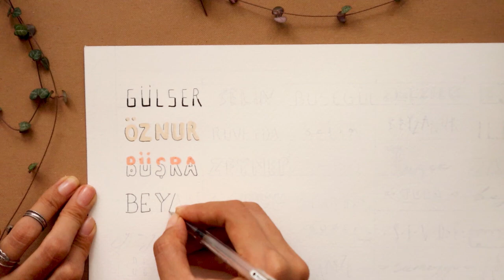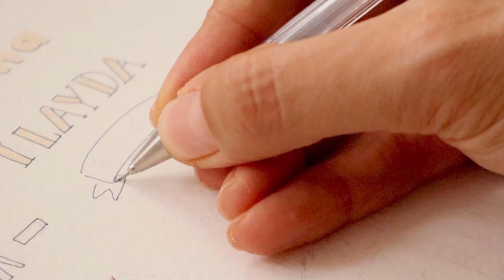60 Font - 60 İsim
60 degisik fontla sizin isimlerinizi yazma vaadimi gecikmeli de olsa gerceklestirdim:) Iyi seyirler...